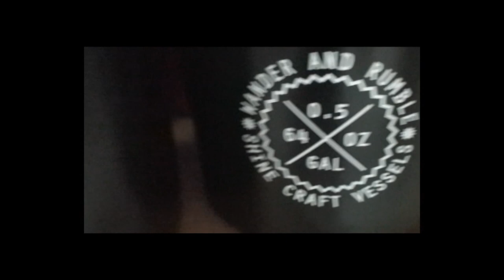Printing On Plastics - Bottle Printer - Printing Growlers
We print custom merchandise, water bottles, holy water bottles, sunglasses, eyeglasses, eye wear, cases, pelican cases, any virtually anything made of metal, plastic, glass, wood or fill in the blank.